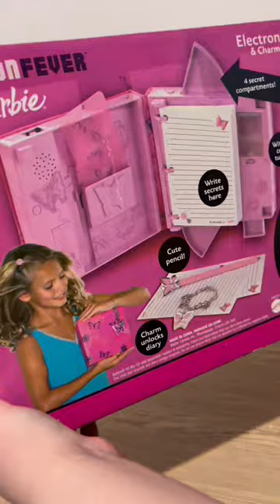Barbie Fashion Fever Electronic Diary